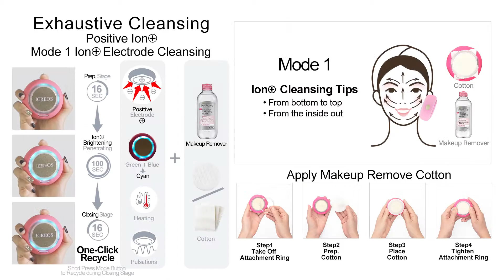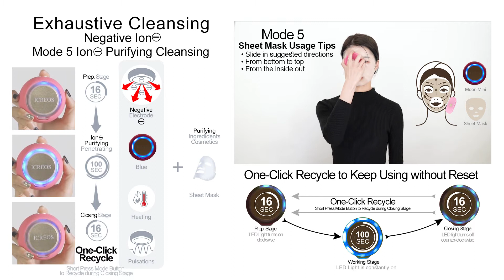ICREOSMNI-Smart_Modes_EXHAUSTIVE_CLEANSING-0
Based on the Exhaustive Cleansing of skin, ICREOS Moon Mini fulfills the Perfect Absorption Solution.
Mode 1 fulfills the Positive Ion Electrode Cleansing function, it implements the Gentle Cleansing for daily makeup remove.
Mode 2 fulfills the Silicone Deep Exfoliation to an exhaustive cleansing solution, it massages your skin to prep. for absorption as well.
Mode 5 fulfills the Negative Ion Electrode Penetrating function, it penetrates the Purifying Ingredients deep into skin to Clarifying and Balance your skin.
Please select Corresponding cosmetics to fulfill your needs.
Mode 1 uses with Makeup Remover and Cotton together: Garnier Makeup Dissolver
Mode 2 uses with Silicone Brush Side and Facial Cleanser together: CeraVe Facial Cleanser
Mode 5 uses with Purifying Ingredients Sheet Mask (Full-face) together.
If you want to get more details, please visit our